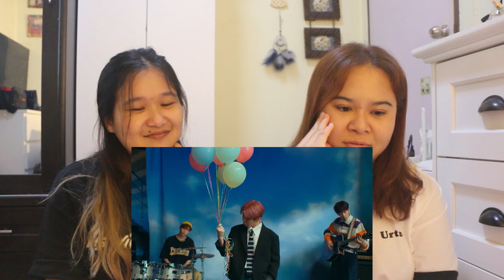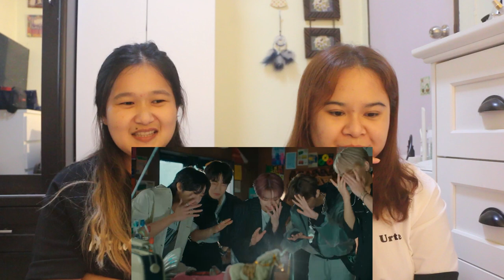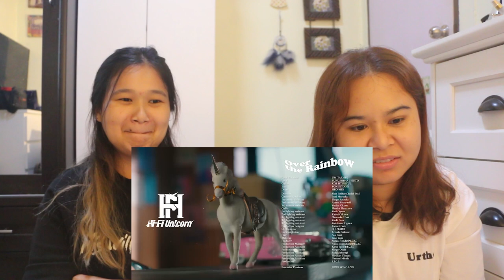wenwer (เวิ่นเว้อ) l Reaction Hi-Fi Un!corn (하이파이유니콘) - Over the Rainbow l เพลงเพราะมาก! EP.739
เพลงติดหู เพราะสุดๆ เมโลดี้คือดีมากก แถมหนุ่มๆ ก็น่ารัก ห้ามพลาดเลย💕